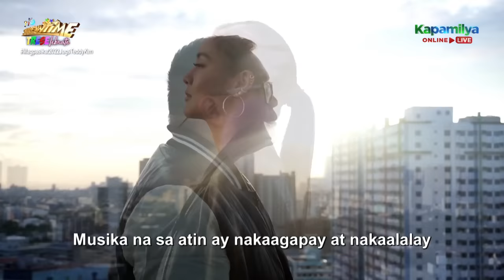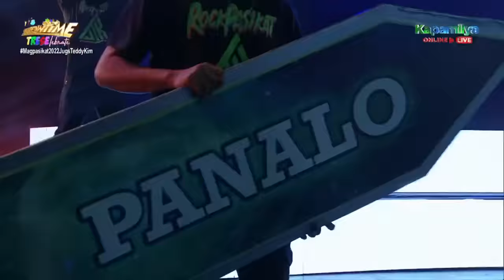Team Jugs-Teddy-Kim brings together OPM's young blood and rock icons in an exhilarating performance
Team Jugs Jugueta-Teddy Corpuz-Kim Chiu brings together OPM's young blood and rock icons in an exhilarating concert-themed production.